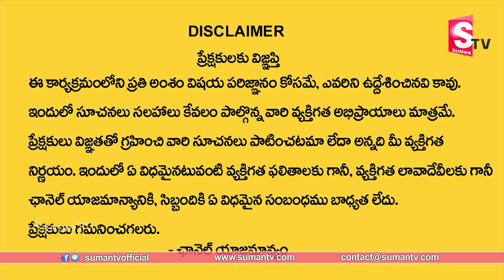పూజ చేసేటప్పుడు రాగి పాత్రలో నీళ్లు పెట్టక పోతే ఏంజరుగుతుందో తెలుసా || Suman Tv